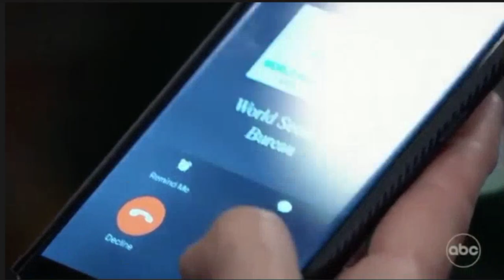GH 02-02-22 Anna and Victor